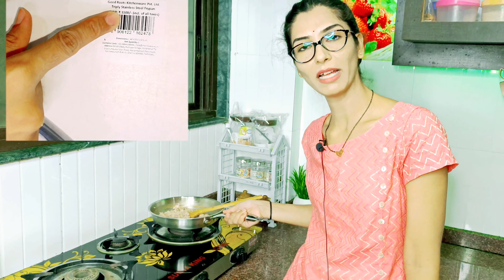खास यांच्यासाठी बनवली💁आज पौष्टिक अशी स्वीटडिश😋वैताग आलाय यासगळ्याचा😔 मराठीfamilyvlog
for more about Natural Kitchenware products.

 मराठीvlogger
महाराष्ट्रvlogger
 marathichannel
 marathivlogger